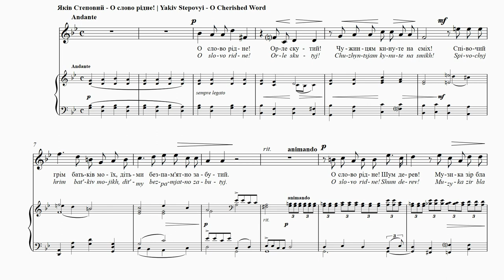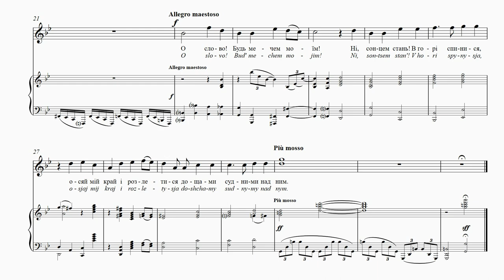STEPOVYІ - O Cherished Word | О слово рідне! | O! Mot chéri | Vertrautes Wort!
BRETT POLEGATO – baritone,

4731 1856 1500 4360 (Приватбанк)

O Cherished Word
Oleksandr Oles
Translation: Uliana Pasicznyk and
Maxim Tarnawsky
Oh, cherished word! My tethered eagle!
Abandoned to the derision of foreigners.
The lyric thunder of my parents
Forgotten irretrievably by the children.
Oh, cherished word! The rustle of the forest!
The music of the blue-eyed stars,
The silken song of the wide steppes,
The lion’s roar of the Dnipro…
Oh, cherished word! Be thou my sword!
No, be the sun! Rest overhead and
Cast your light on my land, and then
Unleash the rain of judgment upon it.
Anger. The Ukrainian language with its native melos,
like a flaming rain will consume the land. This biblical
allusion is hinted at in the music with the hymn-like
chords of the accompaniment.

О слово рідне!
Олександр Олесь
О слово рідне! Орле скутий!
Чужинцям кинуте на сміх!
Співочий грім батьків моїх,
Дітьми безпам’ятно забутий.
О слово рідне! Шум дерев!
Музика зір блакитнооких,
Шовковий спів степів широких,
Дніпра між ними левій рев…
О слово! Будь мечем моїм!
Ні, сонцем стань! вгорі спинися,
Осяй мій край і розлетися
Дощами судними над ним.
Гнів. Зі своєрідним мелосом звуки української мови,
як вогненний дощ, поглинуть усю землю. Біблійна
символіка представлена акордами, які нагадують
звуки церковного співу.

O! Mot chéri
Oleksandr Oles
Traduction: Nataliya Mysko
Oh, chère parole! Comme un aigle enchaîné!
Aux étrangers, sujet de moquerie!
Une chanson tonnante de mes aïeux,
Oubliée par les enfants pour toujours.
Oh, chère parole! Le bruit des arbres!
La musique des étoiles aux yeux bleus,
Le chant en soie des vastes steppes,
Le rugissement du lion Dnipro
Oh la parole! Sois mon épée!
Non, deviens plutôt le soleil! Arrête-toi au zénith,
Eclaire ma patrie et envole-toi
En pluie apocalyptique qui l’arrosera.
La colère. La langue ukrainienne, avec son harmonie
musicale naturelle va consumer le pays comme une
pluie de feu. Cette allusion biblique est sous-entendue
dans la musique dont les accords de l’accompagnement
s’apparentent à l’air d’un hymne.

Vertrautes Wort!
Oleksandr Oles
Übersetzt von Stefaniya Ptashnyk
Vertrautes Wort! Gefesselter Adler!
Dem Hohn der Fremden überlassen,
schallender Donner der Eltern,
von Kindern vergessen!
Vertrautes Wort! Der Bäume Rauschen!
Die Musik der blauäugigen Sterne,
zarter Gesang der weiten Steppe,
Dnipros mächtiger Hall!
Mein Wort, sei mir Waffe!
Sei mir Sonne, bleib in der Höhe stehen,
erstrahle übers Land
und überflute es wie Regen!
Zorn. Die ukrainische Sprache mit ihrer natürlichen
musikalischen Qualität, wie ein strömender Regen,
der das Land vernichten wird. Auf diese biblische
Anspielung wird in der Musik mit den choralähnlichen
Akkorden in der Begleitung hingedeutet.